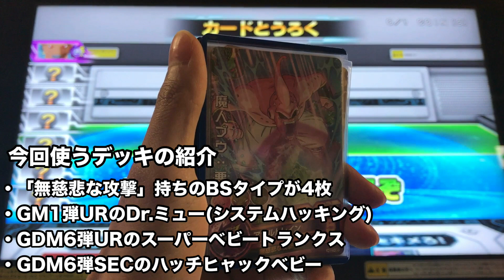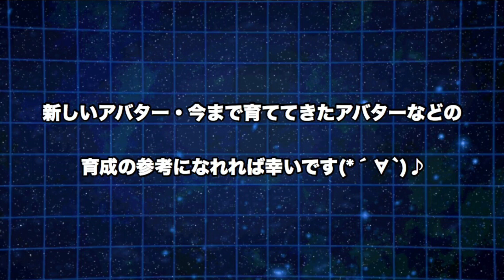【SDBH】レベル上げ！ノーチャージでスコア33万点を出すデッキの紹介【スーパードラゴンボールヒーローズ】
今回は、自分が普段使っているレベル上げデッキを解説付きでご紹介します。

暗黒魔神アバターが新しく追加されるので、育成の参考になれれば幸いです！

デッキはあくまで自分が考えた上での構成です。
正解はこれだけではありませんので
これを参考程度にして後は自分に合った方法を見つけてください☆